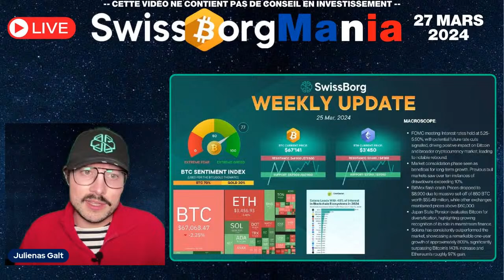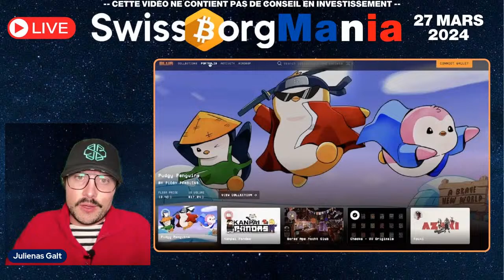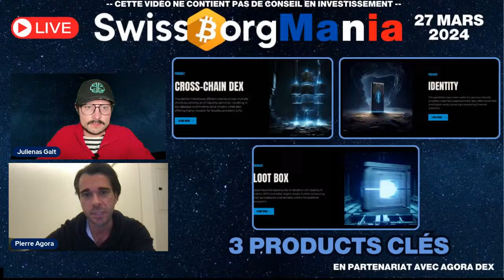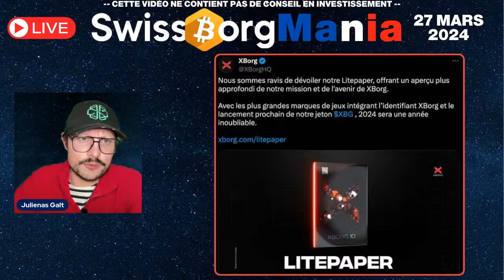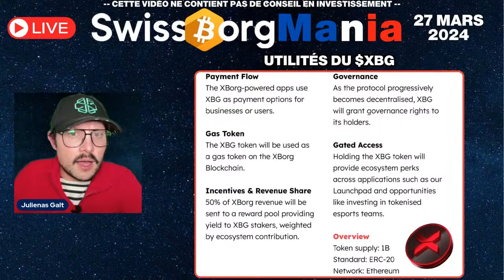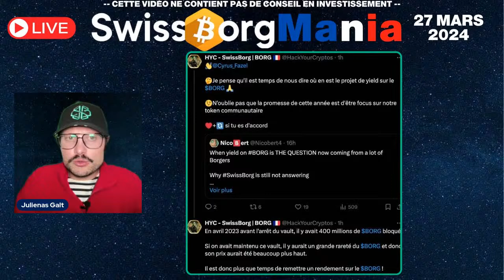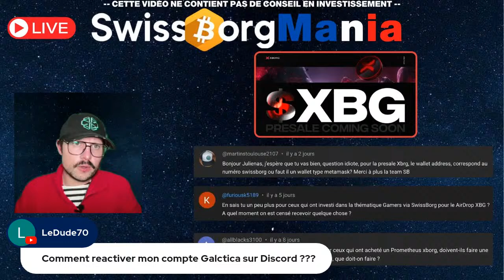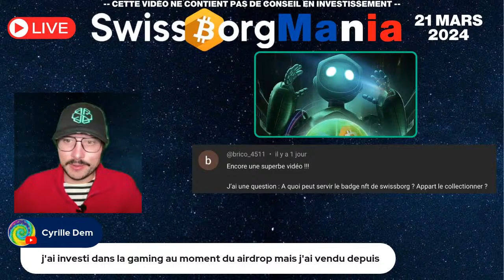🔴 Live SwissBorg Mania : Alphas - Focus sur Agora (Interview) - XBorg LitePaper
Cette vidéo ne constitue pas un conseil en investissement. Faîtes vos propres recherches.

LES RESSOURCES DE LA VIDÉO :
Agora

AU PROGRAMME CETTE SEMAINE:

0:00 INTRO + Coucou Commu
2:07 Point Marché
5:07 Les Metrics de SwissBorg
11:48 Listings
19:21 Les Alphas
21:00 Interview Focus Agora avec Pierre
46:45 Le LitePaper de XBorg
1:12:46 Les indiscrétions
1:20:36 Galactica Network
1:29:58 Questions / Réponses
1:42:58 Conclusion

On est vraiment bien chez SwissBorg ^^

COMMUNAUTÉ
WeAreSwissBorg se construit en ce moment, suivez nous !
💬 Le Discord WeAreSwissBorg = 🏗👷 En construction
💰 Minute Transparence 💰
Dans un soucis de transparence, je vous indique si il y a un lien avec une ou des sociétés et de quelle nature.

🔍 Vidéo contrôlée ? NON
🛍 Placement de produits (rémunéré) ? NON
🎁 Produits reçus gratuitement ? OUI (1 LootBox Agora)

Les opinions exprimées sur cette chaîne sont purement personnelles et ne doivent pas être considérées comme des conseils financiers. SwissBorgMania ne fournit aucun conseil en investissement. Les décisions d'investissement que vous prenez sont de votre seule responsabilité. Les commentaires sur les actualités ou les prix des actifs financiers, notamment les crypto-monnaies, peuvent ne pas être précis. Les crypto-monnaies sont un marché spécifique et très volatil ; une information correcte aujourd'hui peut devenir obsolète demain. Nous vous recommandons de vous renseigner minutieusement avant tout investissement.

Ce travail est réalisé pendant le temps libre de l'animateur.
Les informations partagées sur SwissBorgMania sont basées sur nos propres recherches et analyses. Ces partenariats seront toujours clairement annoncés dans la description.

Notez que l'animateur peut détenir des actifs dans certains des produits/solutions discutés. Il détient notamment, sans s'y limiter des tokens BORG et des actions de SwissBorg, des NFTs Prometheus et des tokens XBG de XBorg, des NFTS d'AGORA.
Bien qu'il peut ponctuellement être consulté, comme membre de la communauté, par différentes sociétés de l'écosystème Crypto, il n'est salarié d'aucune structure.

Gardez un esprit critique et vérifiez toujours par vous-même les informations présentées avant de prendre vos décisions.